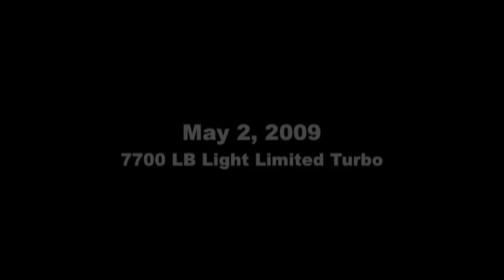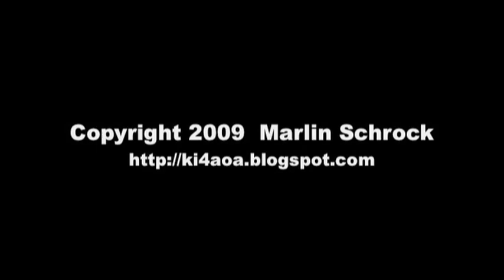7700 LB Light Limited Turbo Class - Rockfish Valley 2009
Be sure to click the HQ button in the lower right of video frame for much higher quality video!

7700 Lb light limited turbo tractor class from Rockfish Valley Fire & Rescue's 2009 Truck & Tractor Pull.  There where 12 competitors in the class.  I wasn't in an ideal location to video.

I was alittle disappointed this year, The PA system seemed lacking.  Also,  the announcer didn't say the distances for many of the pullers, as well as some of the class finishing orders.

That being said, the pull went very smooth, and was quite enjoyable.  There was a nice variety of trucks and tractors.  Hats off to the people who made it happen!